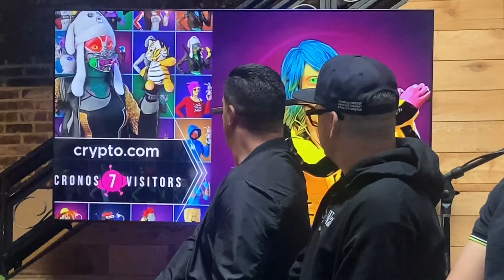October 2, 2022